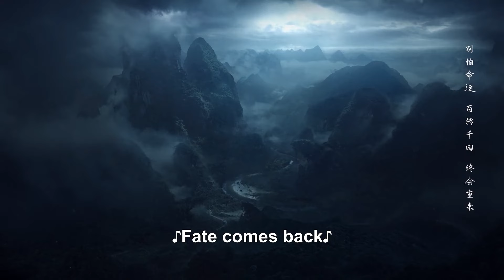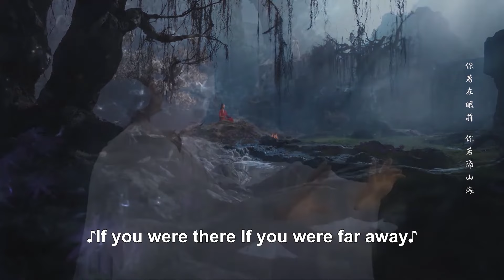少女本已是千年难遇的真神之躯，误食珍贵草药后，竟直接成众神之首！【千古玦尘 Ancient Love Poetry】